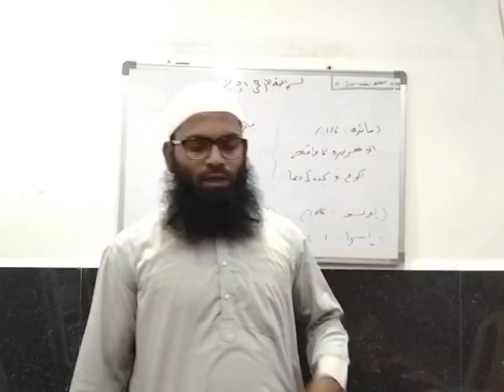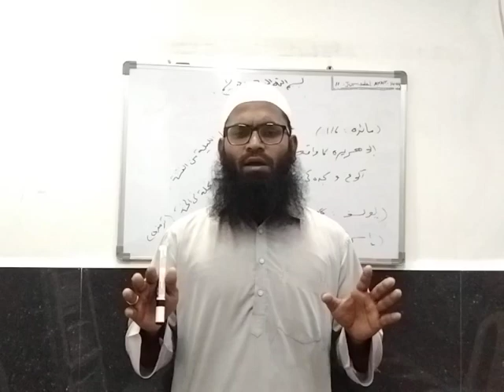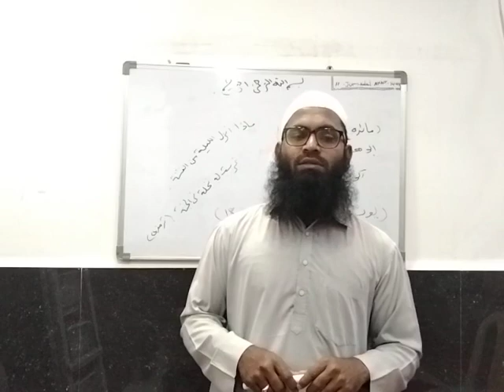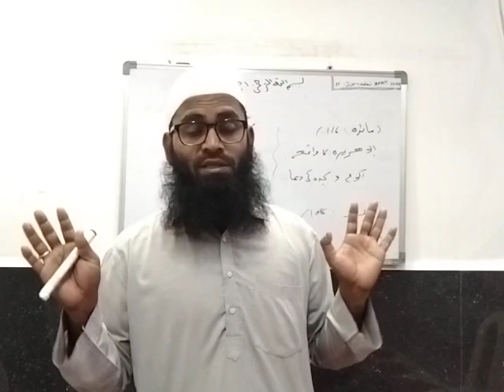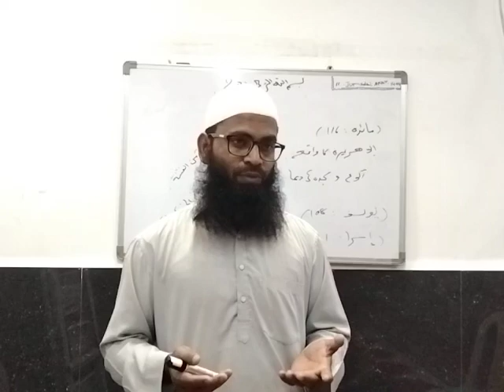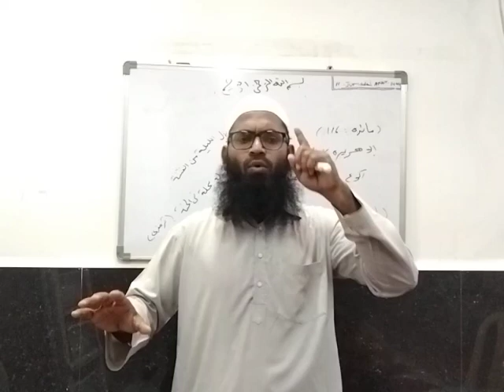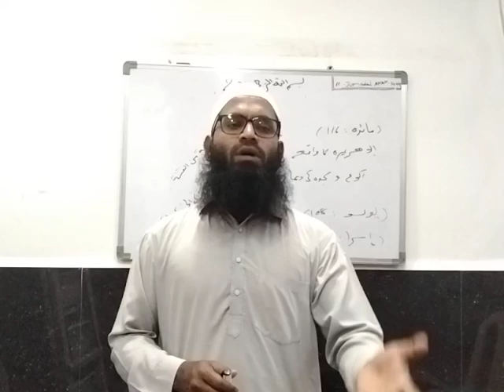Aqeedah Class-22 Topic:-Allah Har Aib Se Paak Hai. By Shaik Hafiz Abdul Mujeeb Umri#markaz#masjid#Al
Markaz Masjid E Tauheed Jamat E Ahle Hadees Mukundar Gadda Rajampet